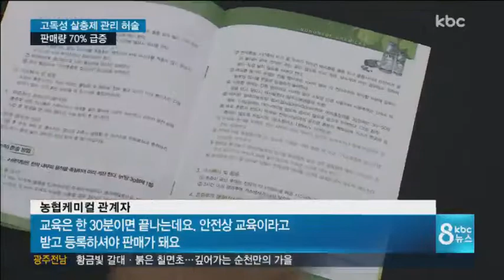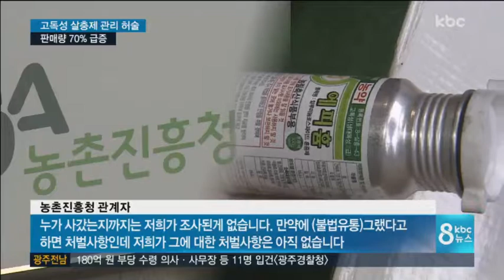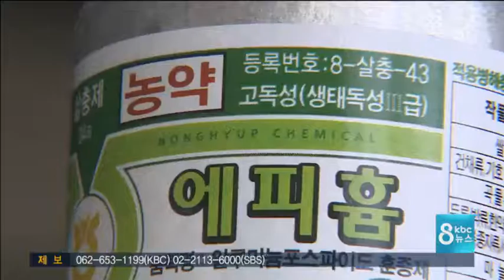'누가 어디에 썼는지 모를' 고독성 살충제, 관리 구멍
고독성 살충제가 먹는 쌀에 무차별 살포되고 있다는 소식, 연속보도로 전해드리고 있는데요.

이 고독성 살충제는 공기 중 흡입만으로도 사망할 수 있어 엄격한 관리감독이 필요하지만, 정부는 누구에게 팔았는지, 어디에 썼는지 정확한 실태조치 파악하지 않고 있습니다.

박성호 기자가 현장 취재했습니다.